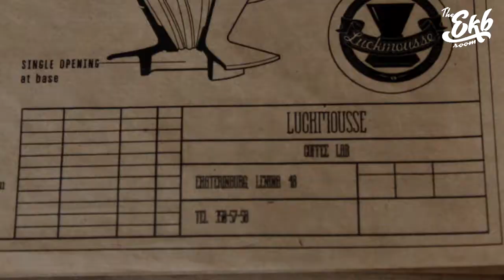Кофейня "Лакмусс" специально для The Ekb Room